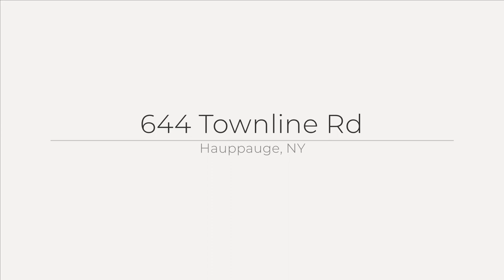644 Townline Rd, Hauppauge, NY